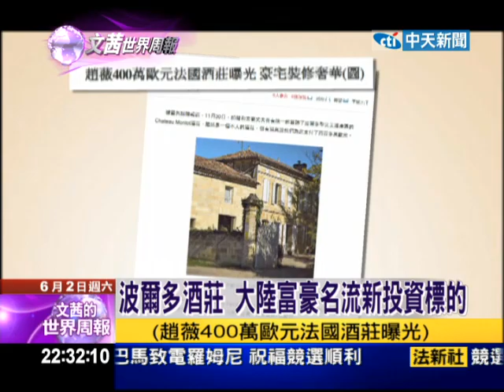2012.06.02文茜世界週報／歐債風聲鶴唳 風光的歐洲 走向沒落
歐債風聲鶴唳　風光的歐洲　走向沒落